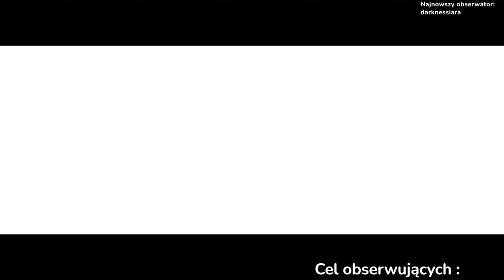Grind Japonii w WarThunder a potem HoMM5